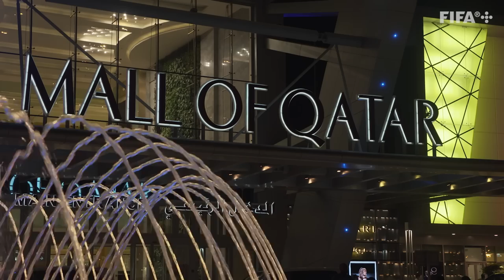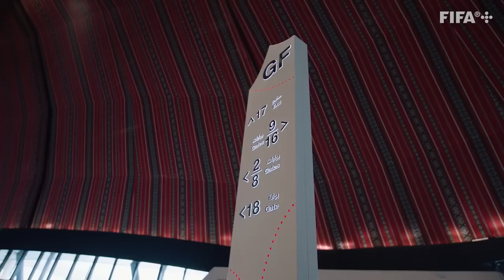FIFA World Cup Qatar 2022 Magazine Show | Episode 20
Welcome to episode 20 of the FIFA World Cup Qatar 2022 Magazine Show, coming to YouTube every month.

In this month's episode, we see some of the real wonders away from the stadiums to explore in Qatar, meet one of the world's greatest athletes, and hear about Qatar's professional football league.